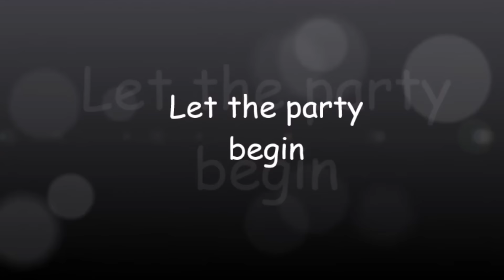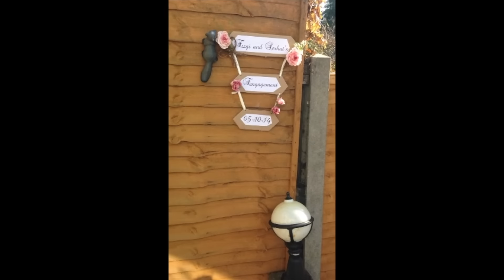KIZ ISTEME, SÖZ & NIŞANIM - ÖZEL KLIPLER/VLOG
Merhaba arkadaslar,

Umarim vlog hosunuza gitmistir, ve begenmeyi unutmamissinizdir.

Her turlu elestirige acigiz FAKAT her turlu negativlige ve kotuluge bu kanalda yer yok!
Kotu soz, kotu niyet ve kotu mesajlari aniden SILERIM HIC ACIMAM.